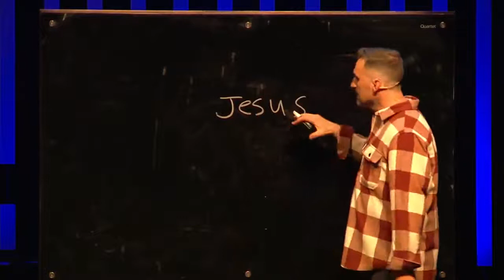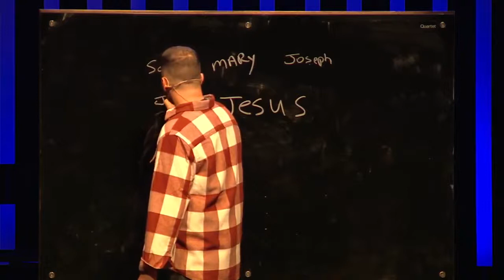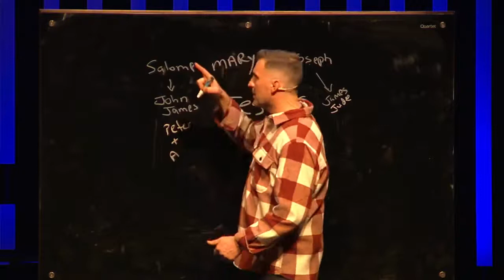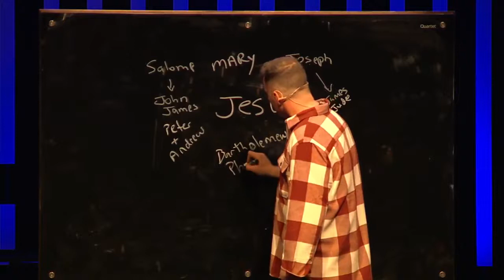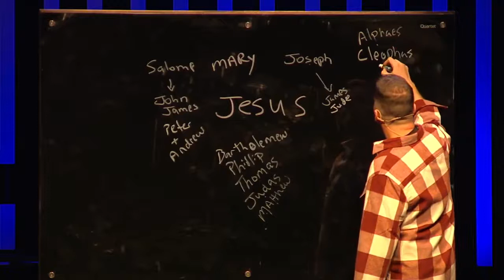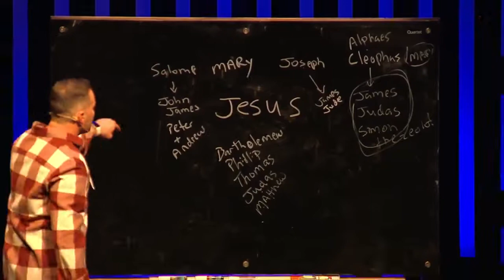Choose Community | Luke 6:12-16 | Mike Harder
To give to the ministry at Kairos,